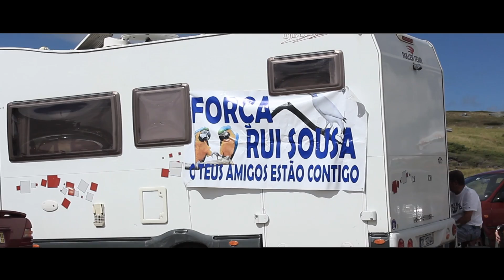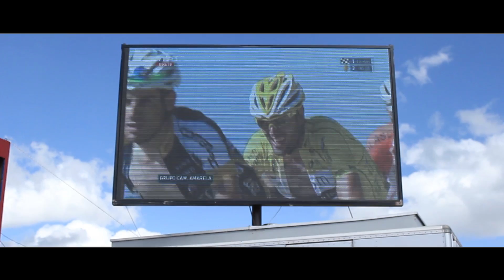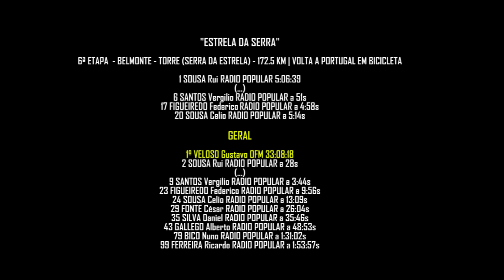"ESTRELA DA SERRA" VOLTA A PORTUGAL 2014 Day 7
HEADPHONES and WATCH IN HD!

Radio Popular - Boavista

Produced By Radio Popular - Boavista
Directed By Tiago Cardoso

Stage 7
Belmonte - Torre (Serra da Estrela)

"No mais alto ponto de Portugal Continental, aquela que é apelidada da "Subida do Rui Sousa", brilhou a nossa "Estrela da Serra", brilhou um dos ciclistas mais acarinhados de sempre do pelotão Nacional, brilhou a equipa axadrezada conquistando a Torre e a sua vitória na mais importante prova velocipédica do País 8 anos depois. Foi assim a nossa vitória na Grandíssima"